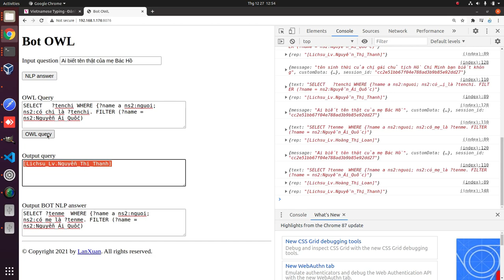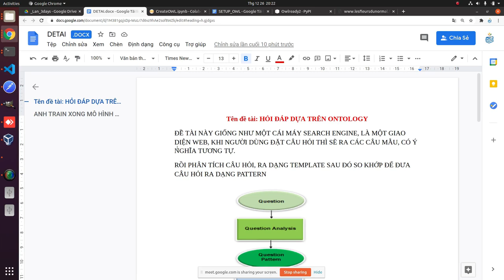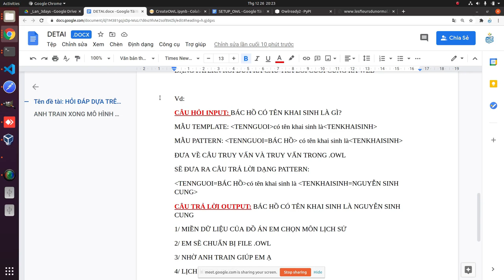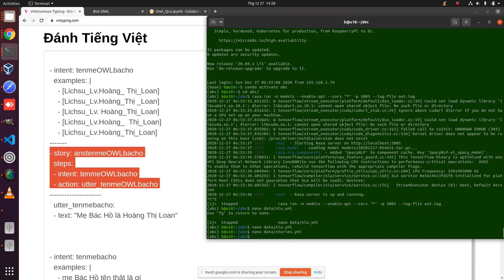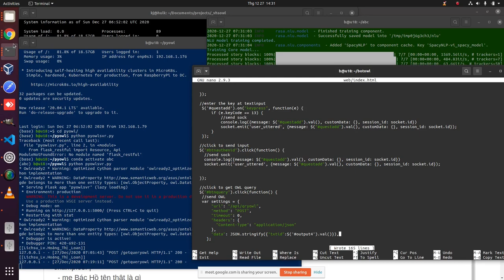Ontology with nlp rasa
👉Các dự án khác về BA & Phân tích dữ liệu:
Dathoc.NET/demo
- Dự án lắng nghe mạng xã hội xác định ổ dịch cúm
- Dự án ứng dụng Cấp Cứu cho bệnh viện ElCamino của CA US
- Dự án Bigdata Bank
- IoT toà nhà
- Blockchain thesis
- LGSP danh tính công dân
- Quản trị NFT willnft
- Facebook user ranking DrSocial
- Asta An toàn giao thông
- Root extraction rice with blockchain
- Honda Vinh Phuc & Tableau
- Honda Vinh Phuc: Dự báo nhu cầu
- Worm Telehealth Khám bệnh y học cổ truyền từ xa
- Báo chí Việt, kiểm tra lỗi chính tả, viết bài viết theo style phóng viên
- Đông Hà Defi
- Học Lịch sử qua Text Ontology kèm Rasa
- Robot GauNim cho trẻ tự kỷ
- Metaverse MetageneViet
- Smartcity iDorm

👉Các Telegram group Chuyên trách giải đáp câu hỏi!